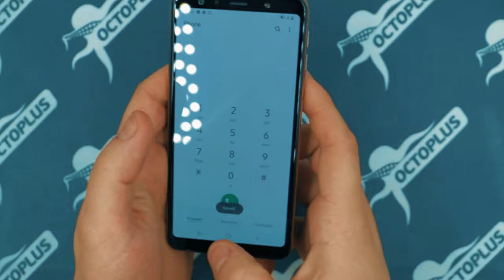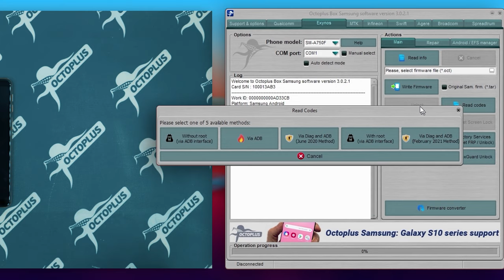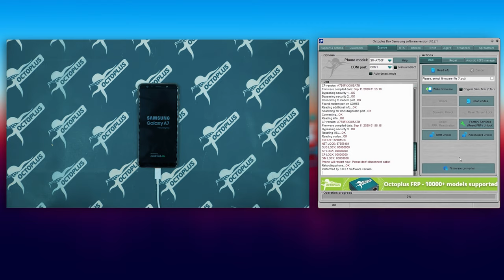How to Read Unlock Codes (February 2021 Method) with Octoplus Samsung